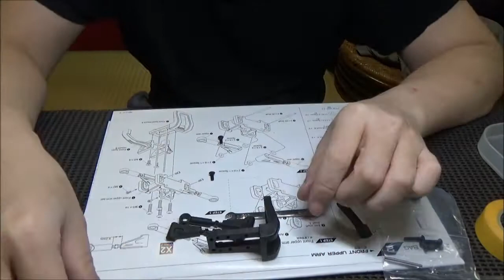RC DRIFT：RRX 2.0 S 製作記 その6 フロントバルクヘッド組み立て